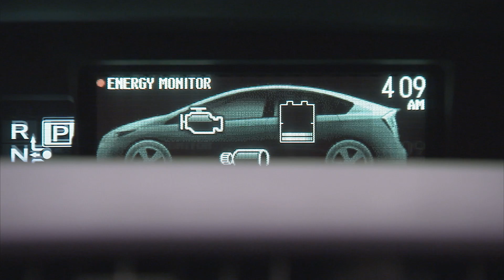2012 Toyota Prius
2012 Toyota Prius